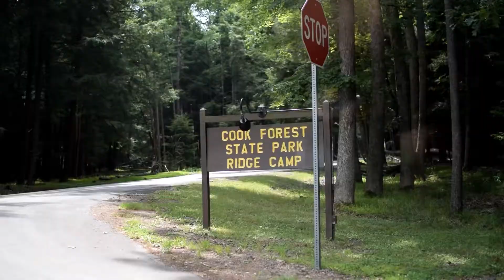Cooks Forest Camping In Bound!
7 23 20

●howl. & Gelidus - Flight [Bass Rebels Release]